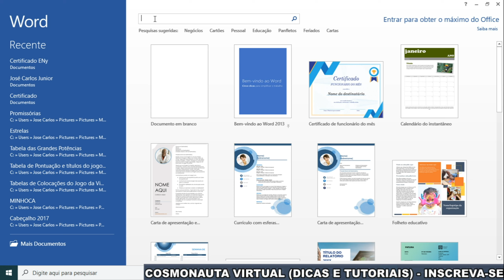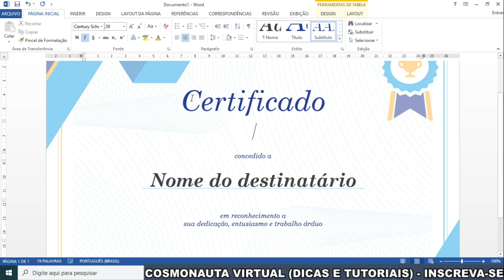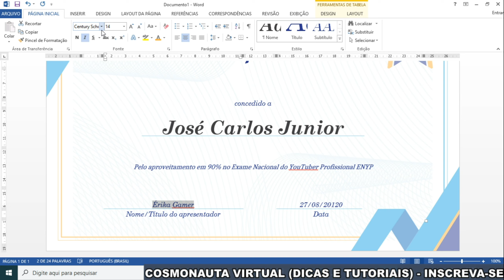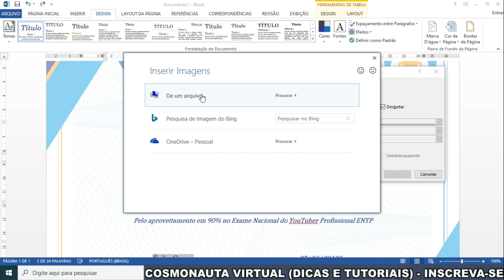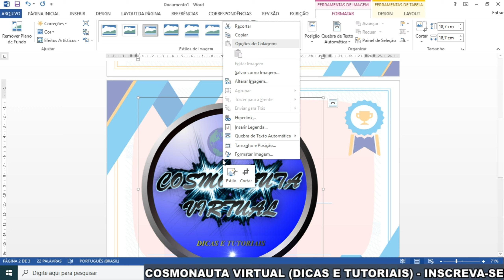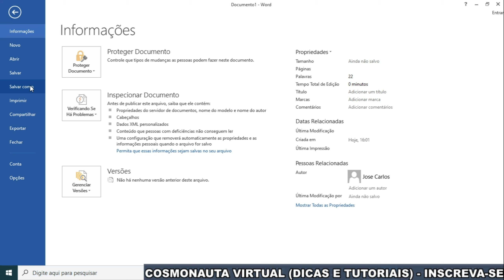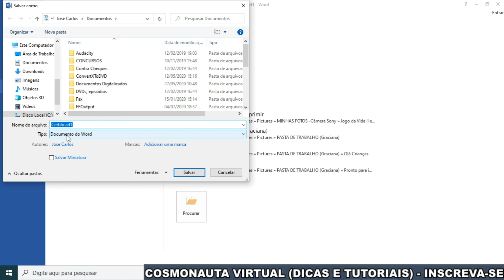Como Criar CERTIFICADO no Word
Nesse vídeo, mostro como criar e configurar certificados (diplomas) utilizando o Word 2013. Dentro do Word, temos diversos modelos de certificados e documentos para serem criados. Depois de criar um modelo de certificado, podemos arrumar os textos, alterar cor, fonte, e também colocar imagem e marca d'água. Veja passo a passo como fazer!

* Editor de Vídeos do Canal: Kdenlive / Blender/ Shotcut/ Lightworks
* Captura de Tela: OBS Studio / Stremalabs OBS
* Editor de Áudio: Audacity
* Arte e imagens: Inkscape / Gimp
* Introdução 2017: José Carlos Junior
* Música de Introdução: Eyes On You /Network 415 (Biblioteca do Youtube)
* Imagens e vídeos utilizados: Pixabay
* Outras Imagens e Vídeos: José Carlos Junior
*Microfone: Condensador Samson CO1u Pro
* Internet: Digital Net